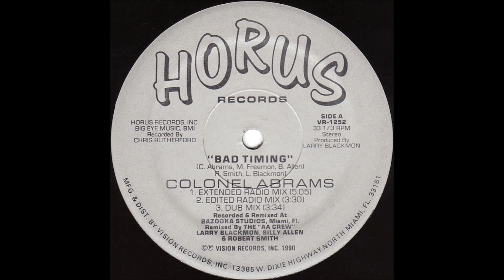Colonel Abrams - Bad Timing (Extended Radio Mix)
Track from Horus Records. Year 1991.